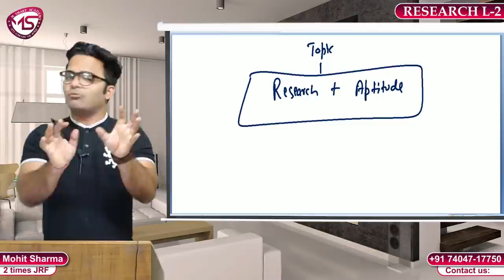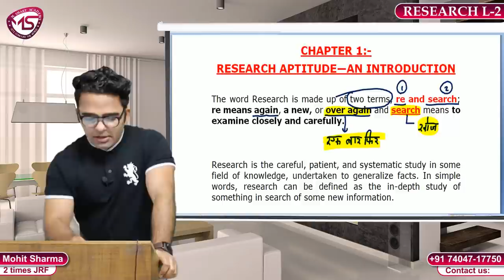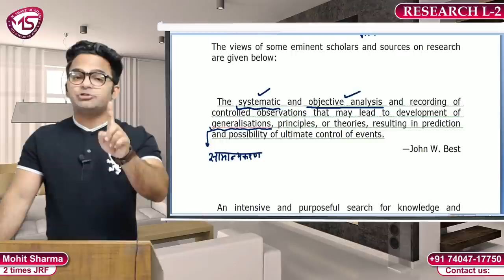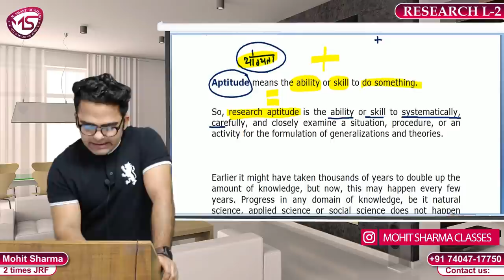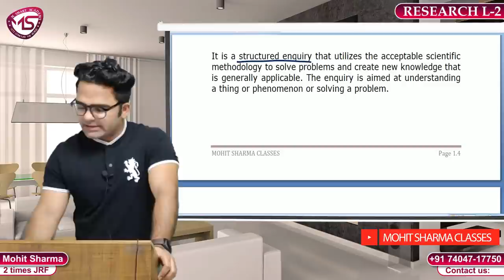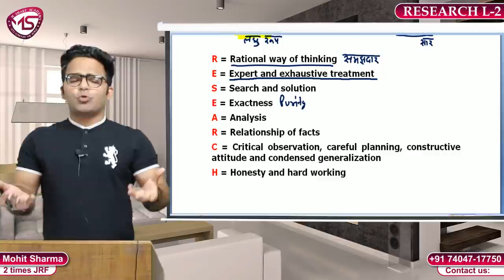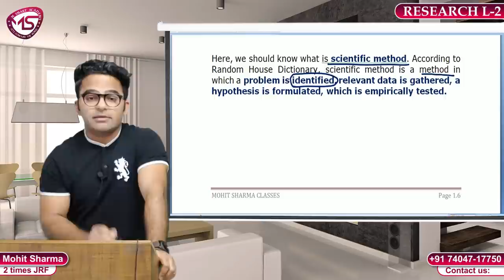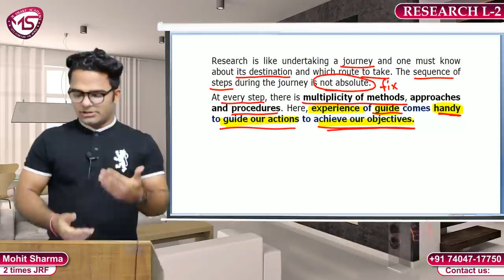LECTURE-1 WHAT IS RESEARCH ?? || RESEARCH APTITUDE || PAPER-1 || NTA NET JRF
HELLO GUYS , WE ARE HERE WITH A NEW LECTURE ON:- LECTURE-1 || RESEARCH APTITUDE || PAPER-1 || NTA NET/JRF WHICH IS RELEVANT FOR UGC/NTA- NET PAPER_1 JUNE 2020 & ONWARDS.

 Notes & Revisionary lectures for JUNE NTA/ NET 2020 BY MOHIT SHARMA SIR